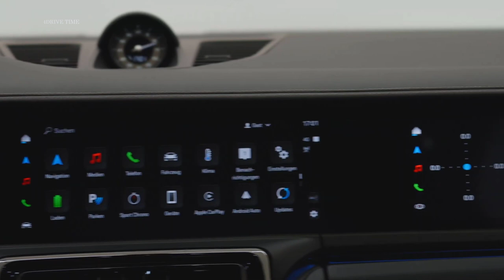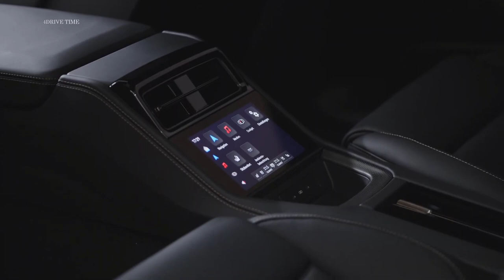New 2024 Porsche Panamera Turbo E-Hybrid – Exterior and Interior Design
Porsche finally has taken the wraps off the first models of the redesigned 2024 Panamera lineup, the standard Panamera sedan and all-wheel-drive Panamera 4, plus the range-topping (for now) Turbo E-Hybrid. While the Sport Turismo wagon body style has been dropped for this third generation due to slow sales, there’s still plenty to get excited about.

Refined Inside and Out
The new Panamera brings more of everything: more technology, more hybrid capability, more luxury, and more performance. Stylistically, it evolves from the second-gen model’s form, gaining cleaner lines and more muscular front fenders that rise above the hood like those on a 911. Larger air intakes grace a chunkier snout, while a full-width light bar accentuates a revised rear end.

New wheel designs, including the first-ever fitment of central-locking wheels on a four-door Porsche, also are available. And in a sign of things to come to Porsche’s future capital-T Turbo models, the Panamera Turbo E-Hybrid’s interior and exterior trim are dressed in a new dark-hued Turbonite finish.

Porsche already gave us a deeper look at the new Panamera’s cabin, which borrows from the Taycan EV’s innards. But the highlights include a gear selector toggle now positioned on the dash as well as an array of up to three digital displays: a 12.6-inch unit for the instrument cluster and dual 10.9-inch center and passenger-side touchscreens, the latter being optional.

Porsche says new foam padding improves the comfort of the Panamera’s seats, which can be upholstered in materials other than leather. Controls for the drive modes and instrument cluster now reside on the steering wheel, and an updated infotainment system brings better functionality of a user’s MyPorsche app when connected to Android Auto or Apple CarPlay.

The Panamera’s adaptive cruise control and other driver-assistance systems also have been updated, and the car can now be remotely parked in certain situations via the driver’s smartphone.

Pricing for the new Panamera starts at $101,550 for the base car and $108,550 for the Panamera 4, with order books open now for spring deliveries. The Turbo E-Hybrid should follow soon after and will likely eclipse the $197,850 ask of the outgoing Turbo S E-hybrid sedan, but Porsche promises additional details closer to its on-sale date.

♬ MUSIC ♬
Artist: tubebackr
Track: Bullet Train